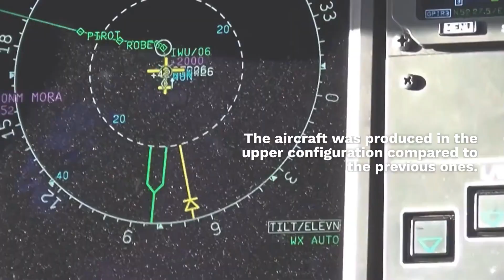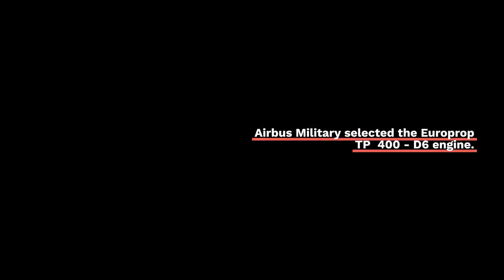A 400 M FLEET OF TÜRKIYE AND TÜRKIYE'S SUPPORT TO PROGRAM